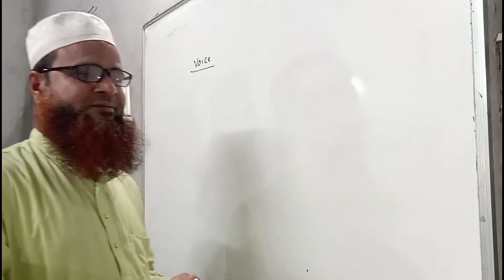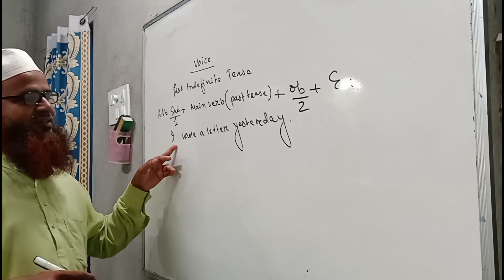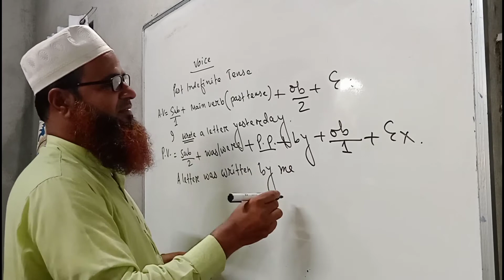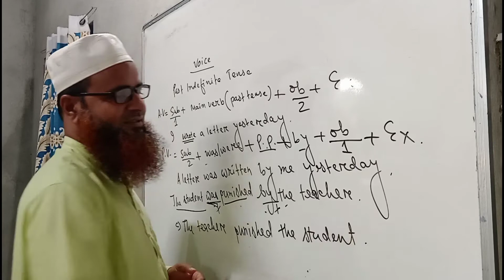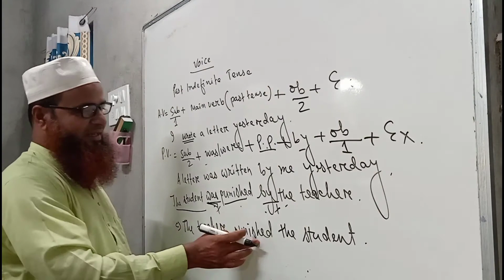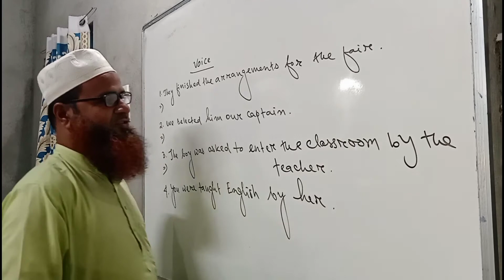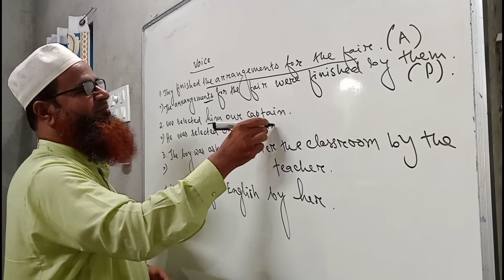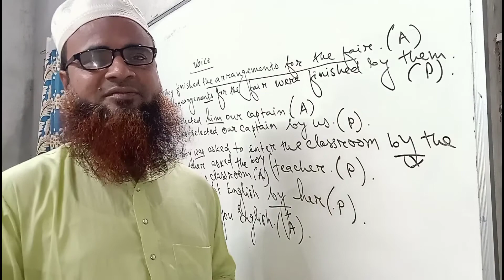English Learning Channel by Md Rafikul Islam Episode 44 English Voice